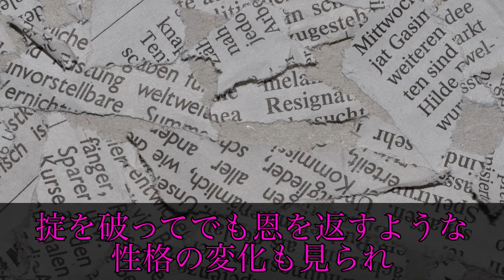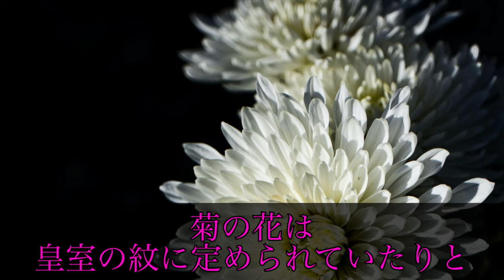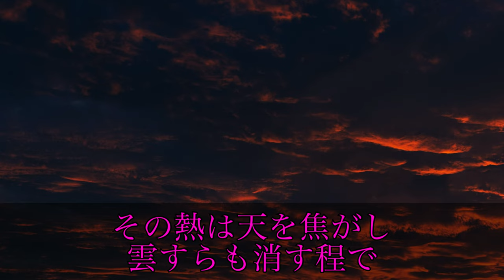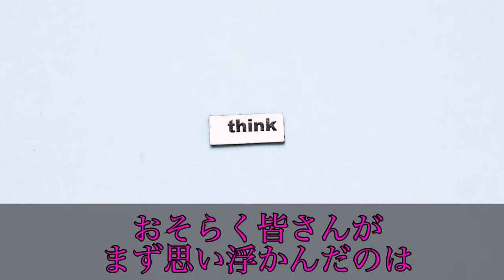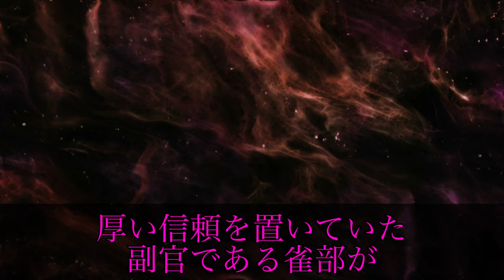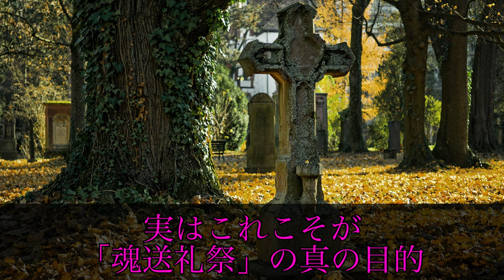【BLEACH】最高攻撃力を誇る斬魄刀“流刃若火” 強すぎる卍解！総隊長「山じい」について徹底解説！【山本元柳斎重國】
山本元柳斎重國についてまとめてみました！
山じいのプロフィールや能力、活躍、過去などについて解説しています

初めての動画投稿で、至らぬ点も多々ありますが、温かい目でご覧いただけると幸いです
改良を重ねながら、皆様に楽しんでいただけるコンテンツをお届けするとともに、作品の魅力をより感じていただけるように活動してまいります！

ぜひお願いいたします！

【目次】
0:00  Intro
0:28  プロフィール
2:41  始解　流刃若火
4:37  卍解　残火の太刀
8:03  活躍
11:54  過去 ノ字斎
14:50  獄頤鳴鳴篇
15:44  Outro

【参考資料 / 引用元】
『BLEACH』久保帯人 / 集英社 / 成田良悟 / 松原真琴 / ANIPLEX / テレビ東京 / dentsu / studioぴえろ / KlabGames